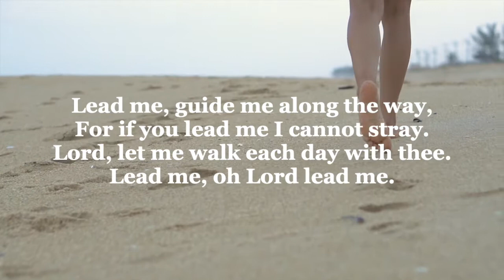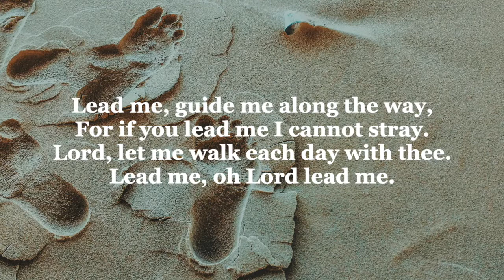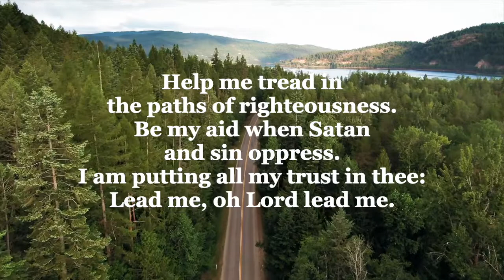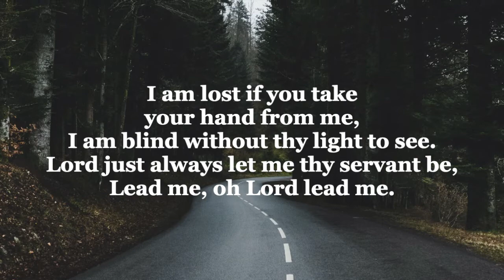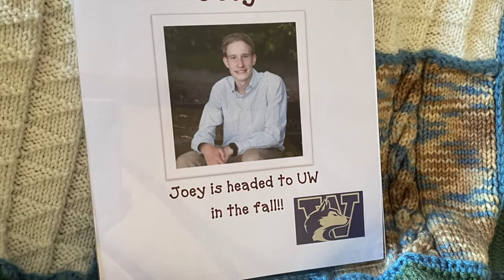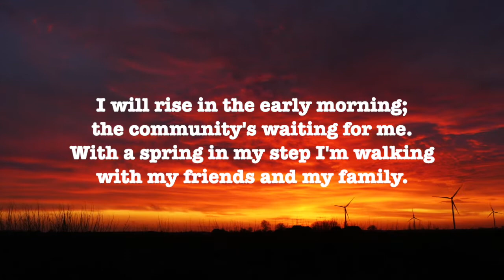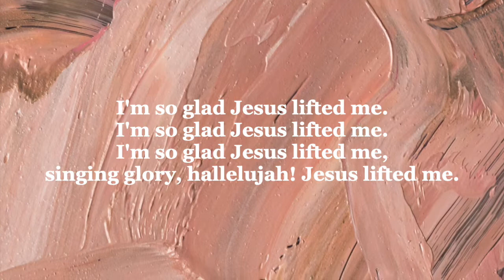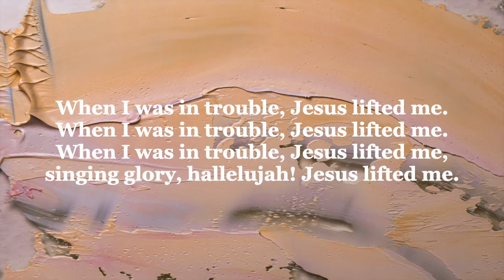HTLC June 6 Worship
A house divided against itself cannot stand. Jesus makes this observation in light of charges that he is possessed. He is possessed, not by a demon, but by the Holy Spirit. We who have received the Holy Spirit through baptism have been joined to Christ’s death and resurrection and knit together in the body of Christ. Those with whom we sing and pray this day are Jesus’ family. With them we go forth in peace to do the will of God.